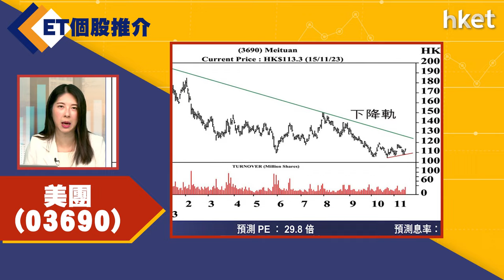【ET個股推介】美團（03690）